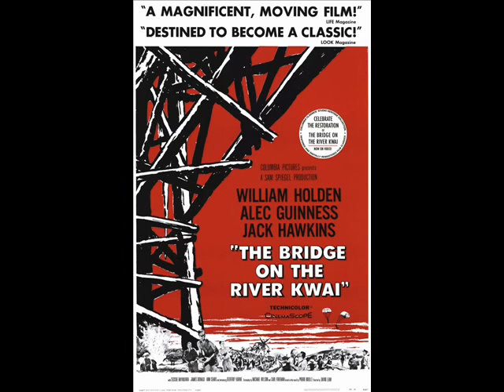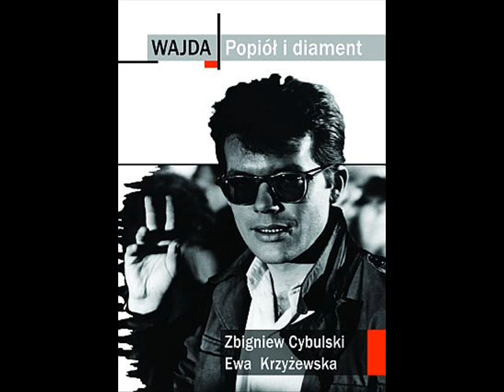100 Best World War 2 Films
A Bridge Too Far
A Midnight Clear
Aanslag, De
Amen.
Armée des ombres, L'
Attack
Au revoir, les enfants
Ballada o soldate
Battle of the Bulge
Battleground
Bent
Big Red One, The
Biruma no tategoto
Bockerer, Der
Boot, Das
Boy in the Striped Pyjamas, The
Bridge on the River Kwai, The
Brücke, Die
Caine Mutiny, The
Casablanca
Catch-22
ciociara, La
Cross of Iron
Dam Busters, The
Die Fälscher
Dirty Dozen, The
Eagle Has Landed, The
El Alamein
Empire of the Sun
Enemy at the Gates
Europa Europa
Eye of the Needle
From Here to Eternity
Grande vadrouille, La
Great Escape, The
Guizi lai le
Guns of Navarone, The
Hope and Glory
Hotaru no haka
Idi i smotri
In Harm's Way
Indigènes
inglorious basterd
Ivanovo detstvo
Jakob, der Lügner
Jeux interdits
Kanal
Kapò
Kavkazskiy plennik
Kelly's Heroes
Kukushka
Lacombe Lucien
Letters from Iwo Jima
Letyat zhuravli
Longest Day, The
max manus
Mediterraneo
Memphis Belle
Merry Christmas Mr. Lawrence
Monsieur Klein
Ne joci, Peter
Ni Liv
Ningen no joken I
Nobi
Notte di San Lorenzo
Obchod na korze
Operation: Daybreak
Ostre sledované vlaky
Overlord
Paisà
Patton
Pianist, The
Popiól i diament
Roma, città aperta
Run Silent Run Deep
Saving Private Ryan
Schindler's List
Soldaat van Oranje
Sophie Scholl - Die letzten Tage
Sorstalanság
Stalag 17
Stalingrad
Svoi
Talvisota
The Man Who Never Was
Thin Red Line, The
Tmavomodrý svet
Tora! Tora! Tora!
Train de vie
Train, The
Tuntematon sotilas
Twelve O'Clock High
Un condamné à mort s'est ...
Untergang, Der
Valter brani Sarajevo
Vieux fusil, Le
Vita è bella, La
Von Ryan's Express
Where Eagles Dare
Young Lions, The
Zwartboek